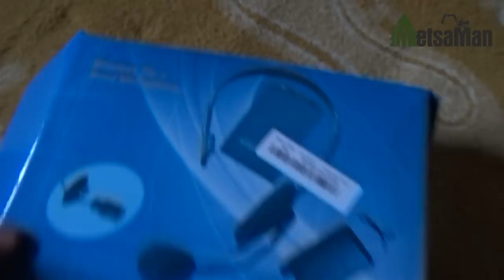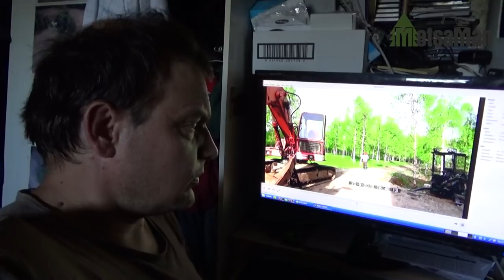Testi - LANGATON Audio KAMERAAN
Testissä langaton mikrofoni ja vastaanotin, Kongi KM 209.